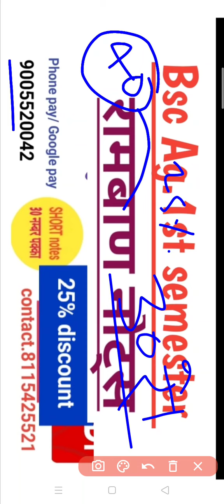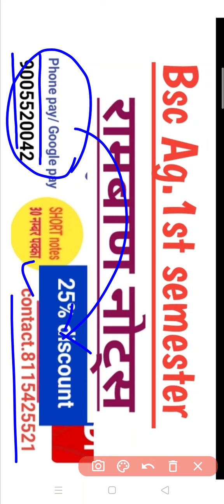FUNDAMENTALS OF SOIL SCIENCE BSC AG.5 TH SEMESTER